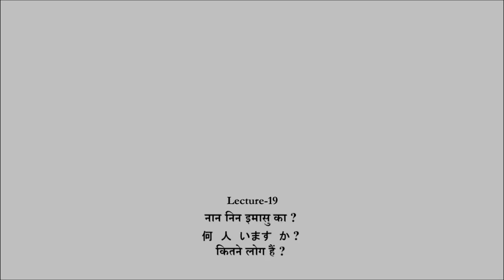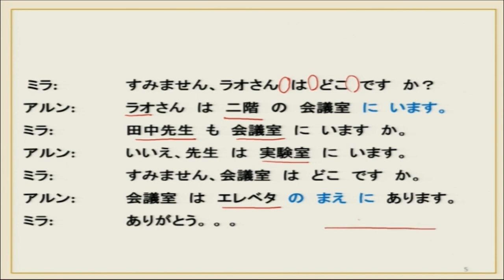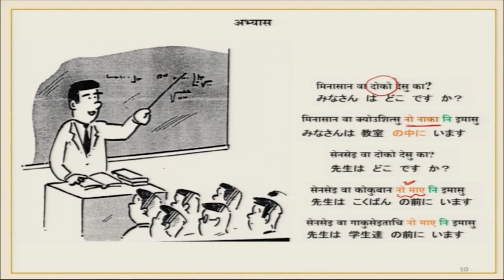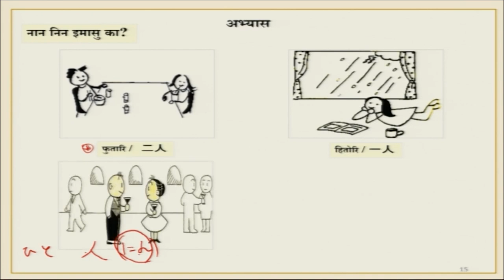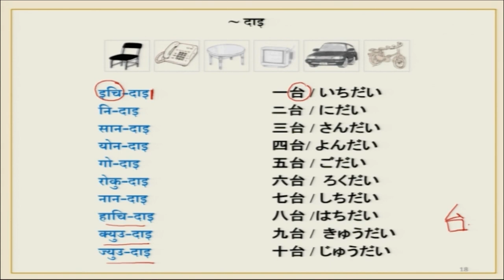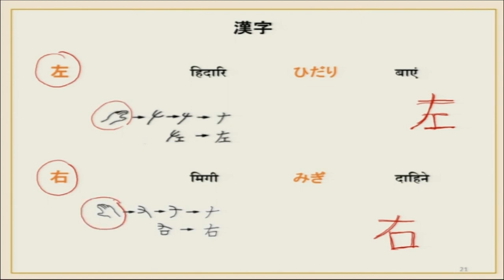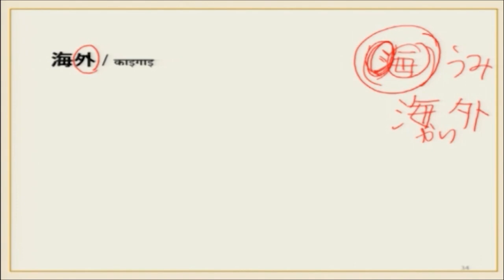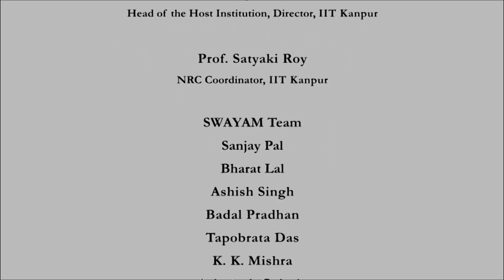Nan nin imasu ka?